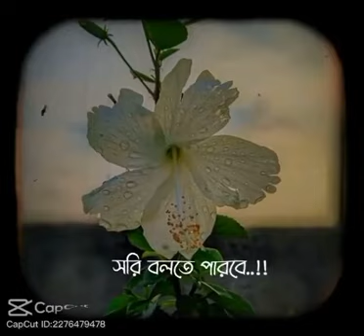ek Ta manuske kosto dewar age vebe dekho 😫😖